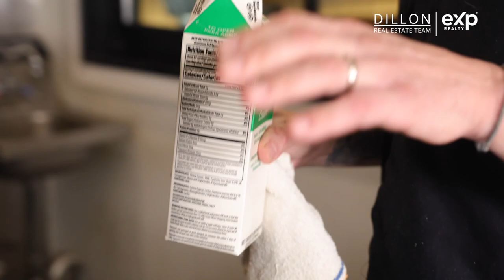Heritage Food & Drink | Wappingers Falls, NY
This week, Jason checks out Heritage Food & Drink at 1379 US-9 Wappingers Falls, NY. Known for amazing food, and drinks and a phenomenal vibe. The menu uses locally sourced ingredients and a great variety of options that changes seasonally. Today Jason enjoyed Pan Seared Salmon, Spicy Shrimp Toast and an off menu special available by request, Kung Pao Brussels. Frank, the executive chef walked us through each dish step by step and was a fantastic host. Heritage has been a favorite for years.